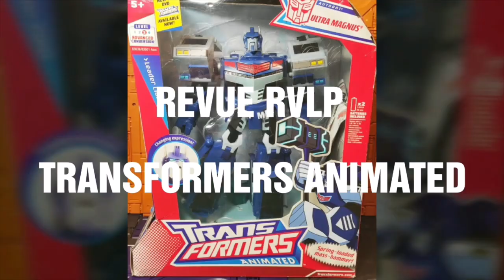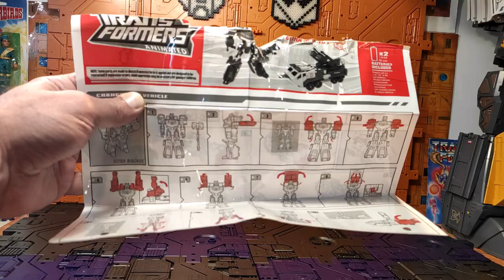(French) Revue Retour Vers Le Passé Transformers Animated Ultra Magnus Leader Class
Après l'avoir découvert dans un précédent Unboxing , il est temps pour moi de vous faire les présentations avec mon Autobots préféré : Ultra Magnus , et pour moi sans doute l'une des meilleure figurine de cette gamme Animated .
Une figurine massive , imposante , très lourde en main ( ce qui dénote hélas de ce qu'il se fait aujourd'hui) , aux plastiques denses et très robuste comportant de nombreux "gimmick" sympathiques et très bien pensés , et surtout une option qui n'existe quasiment plus aujourd'hui ; des sons et lumières . Bref une figurine exceptionnelle à mes yeux qui ravira les fans de beaux robots et de cette gamme assez atypique Animated !!
Bonne vidéo , passez un excellent moment , le tout comme toujours dans la joie et dans la bonne humeur !! ;)